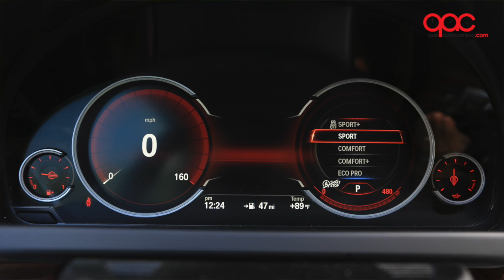Videoprueba: BMW 650i convertible 2016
Manejamos este impornente y lujoso convertible alemán. El BMW 650i convertible 2016, en esta variante, viene con tracción total y un poderoso motor de 8 cilindros.